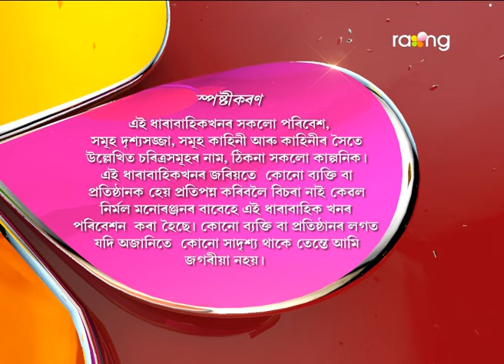Oi Khapla | 30th March | Full Episode | No 519